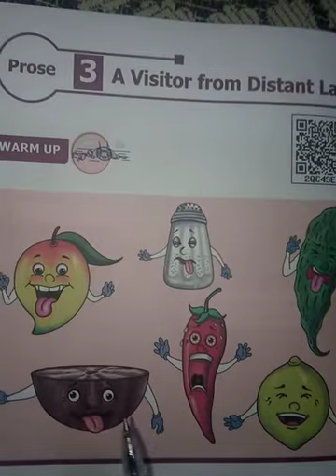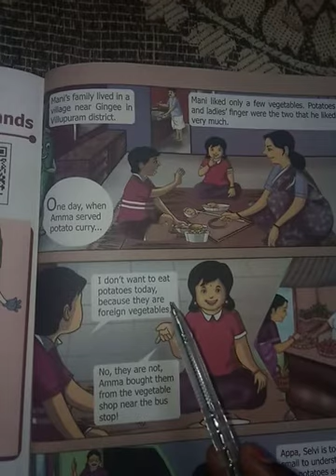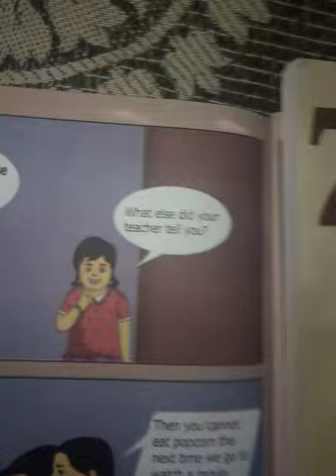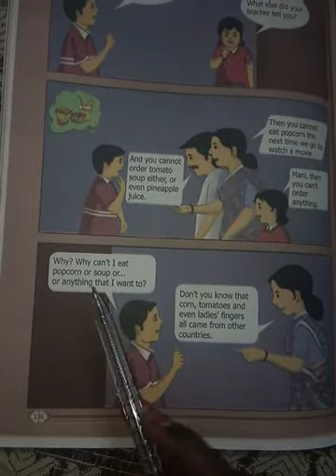6th English - A Visitor from Distant Lands (Part -1)